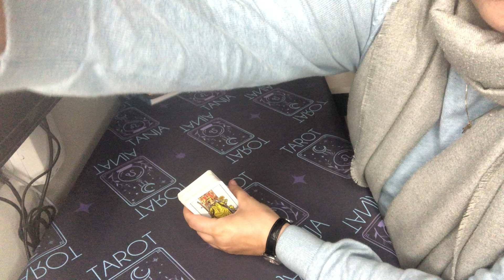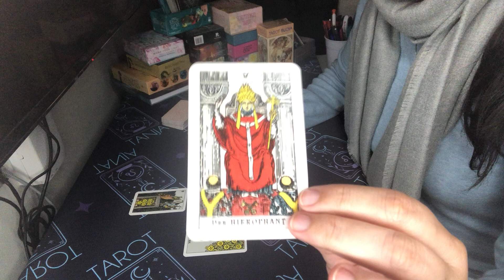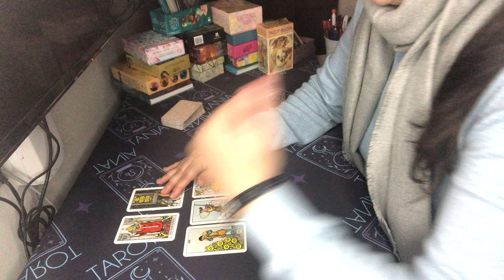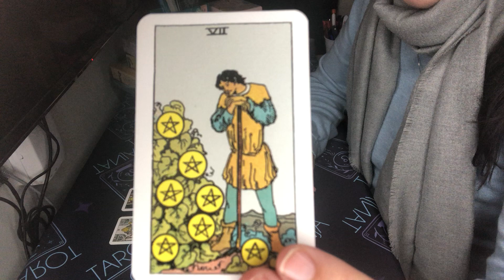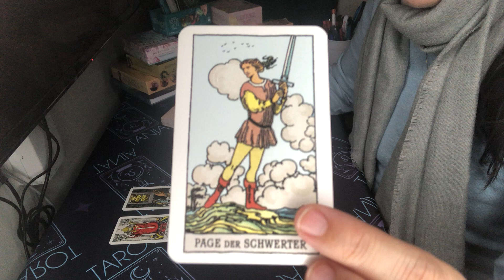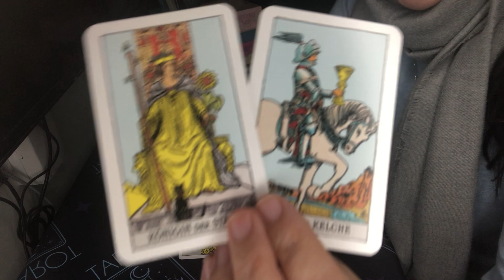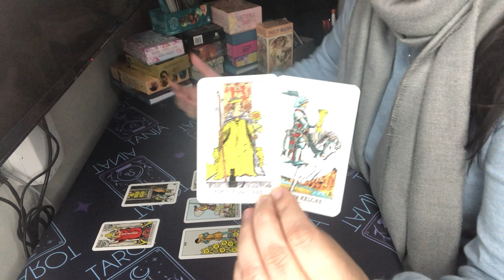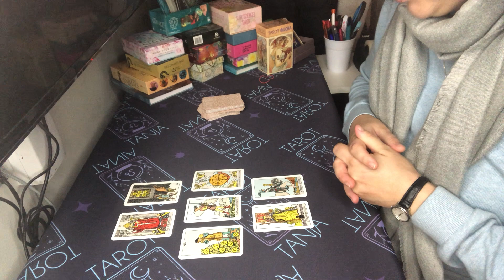STEINBOCK MAI 2023 TAROT